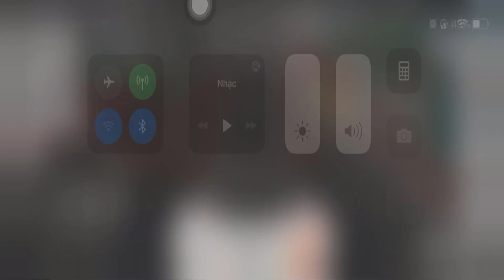Car Simulators 2 - Euro Truck Driver - Car Driving Simulator - Android ios Gameplay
GAME INFO: